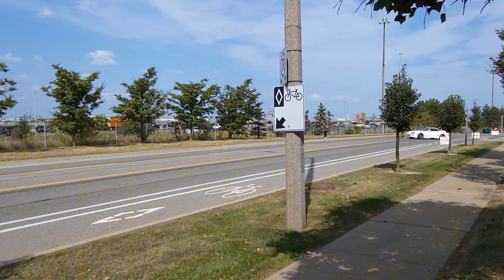Ontario Z-fest 2023 meet